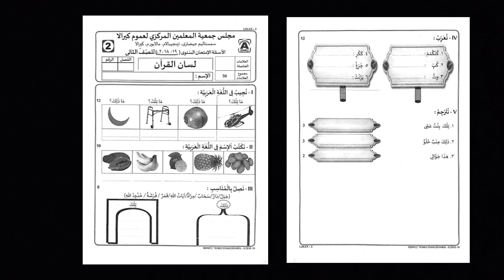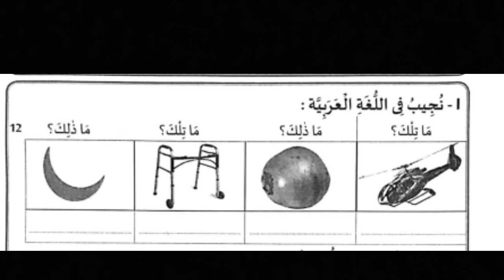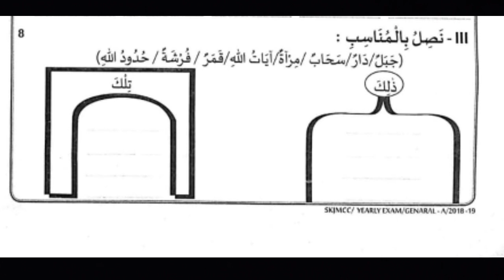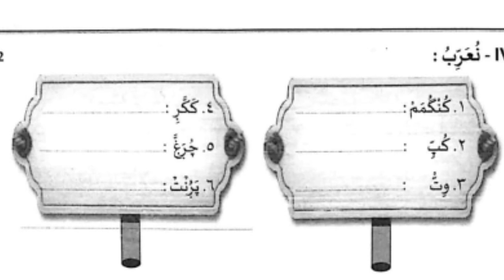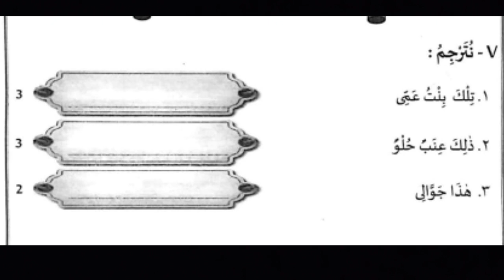Model Question paper |Samastha| Class 2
പൊതു പരീക്ഷ (2020-21)

ലഭ്യമാണ്.

സമസ്തആംഗ്യ ഭാഷാ മദ്റസാ ക്ലാസ്
സമസ്ത ഓൺലൈൻ ക്ലാസ്സിൽ പ്രവേശിക്കാനുള്ള ലിങ്കുകൾ

CLASS 3

CLASS 4

CLASS 7

CLASS 9
അർദ്ധ വാർഷിക പരീക്ഷ ടൈംടേബിൾ
ലഭ്യമാണ്.

CLASS 3

CLASS 4

CLASS 7

CLASS 9

CLASS 11

CLASS 11